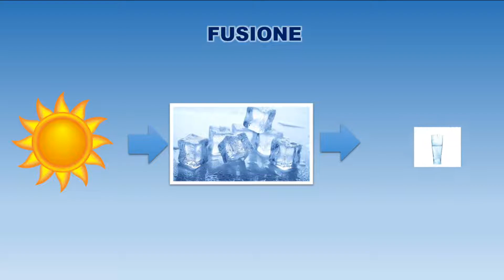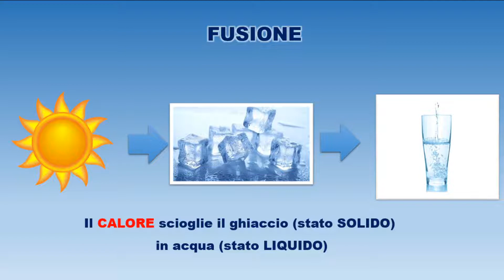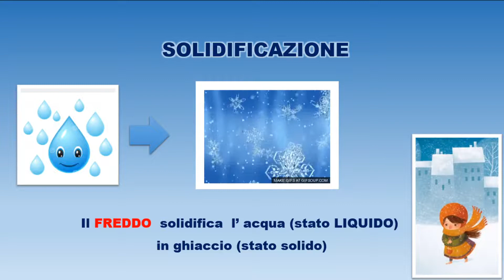Gli stati dell'acqua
A cura ins. Marina Vangi